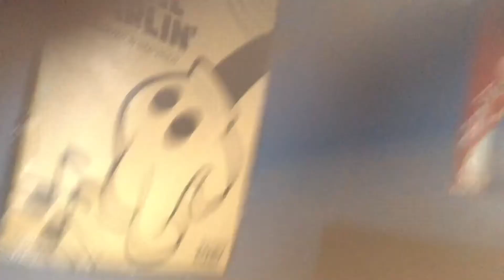SBL Movie: Gold Mario’s Slushy Problem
Gold Mario loves slushies!